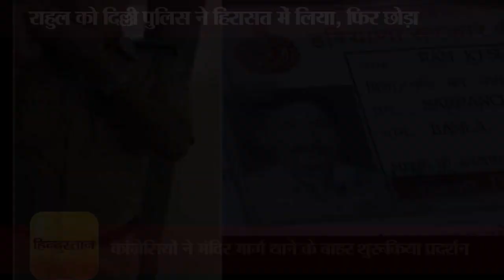Rahul Gandhi supporting the family member for retired army soldier who commit suicide in New Delhi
वन रैंक वन पेंशन (OROP) की मांग को लेकर पूर्व सैनिक द्वारा जंतर मंतर पर सुसाइड करने की घटना के बाद राजनीतिक हलचल भी तेज हो गई है। सुसाइड करने वाले पूर्व सैनिक के परिजनों से मिलने पहुंचे दिल्ली के डिप्टी सीएम मनीष सिसोदिया और कांग्रेस उपाध्यक्ष राहुल गांधी को पुलिस ने न सिर्फ रोक लिया बल्कि हिरासत में भी ले लिया।